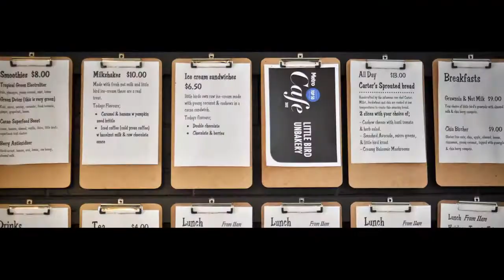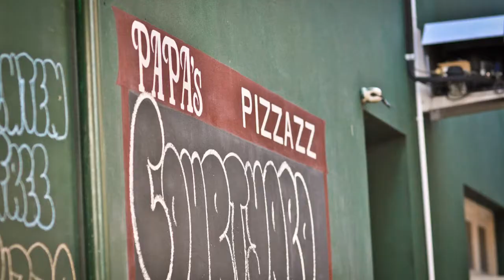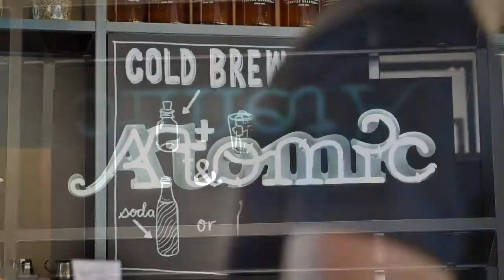Stomping Grounds: Kingsland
We're discovering Auckland one neighbourhood at a time with Stomping Grounds. This March we're hanging out in Kingsland to help celebrate the Kingsland Karnival. We've met so many lovely people in our short time here already, including our lovely sponsors at the Kingsland Business Society and The Locals at Ray White Kingsland. Join us as we start stomping!!